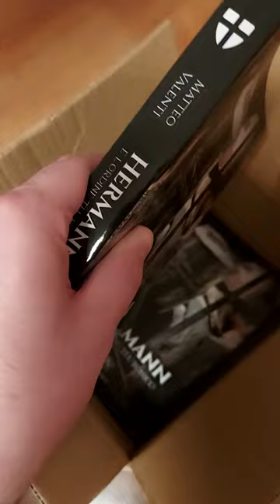Hermann e l’Ordine Teutonico